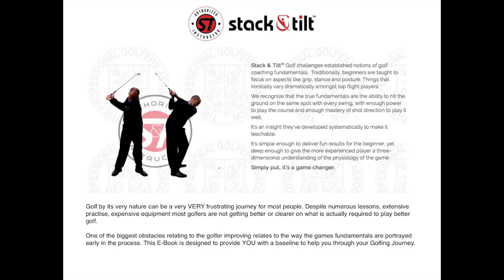S&T E-Book now available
and purchase your S&T e-Book for just £5.00. The model/pattern explained in a simple and easy to use format helping you make progress and understand how to apply the system to your game.